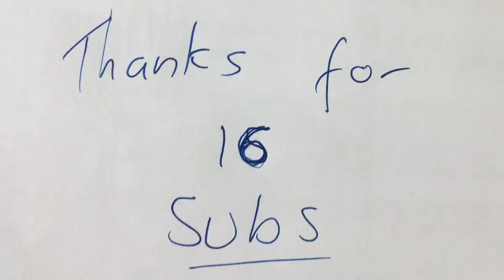An Apple on a Tissue Box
Yep an apple on a tissue box.